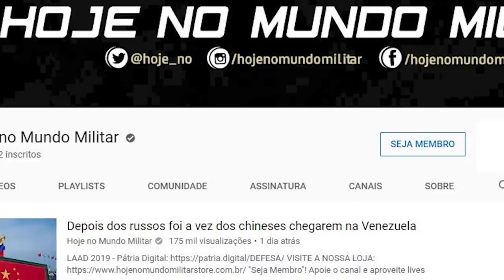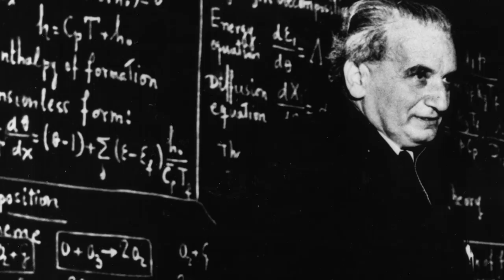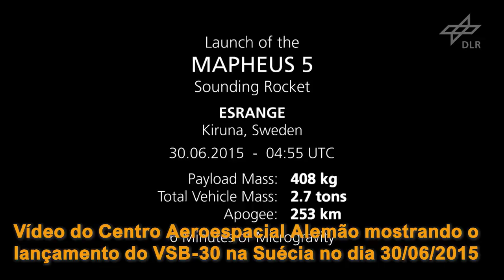O VSB-30 na Avibras – Interessante para a nossa defesa?